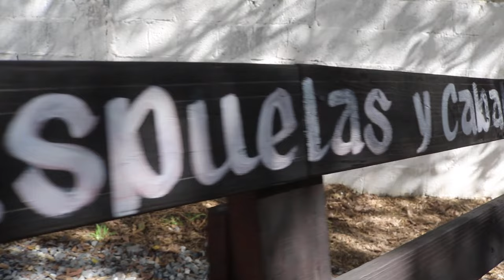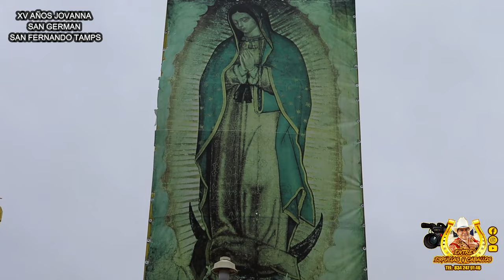1er Parte XV AÑOS JOVANNA SAN GERMAN SAN FERNANDO TAMPS